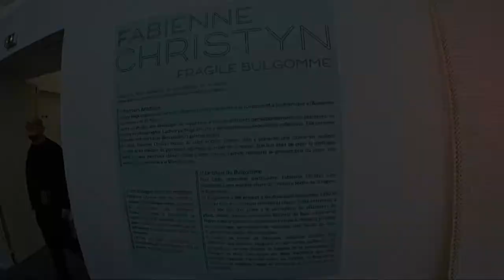AAA Lille 2017